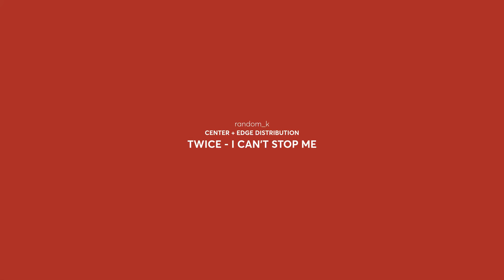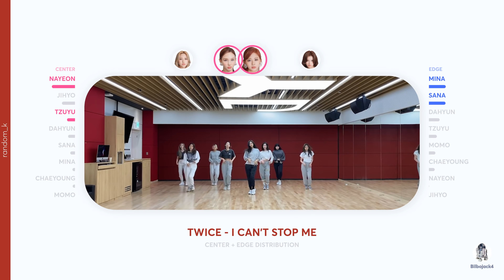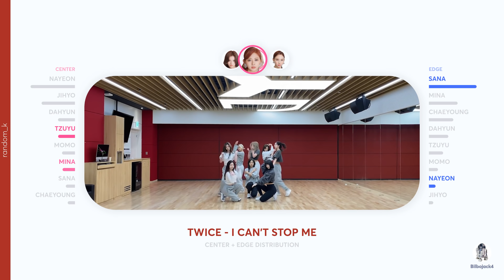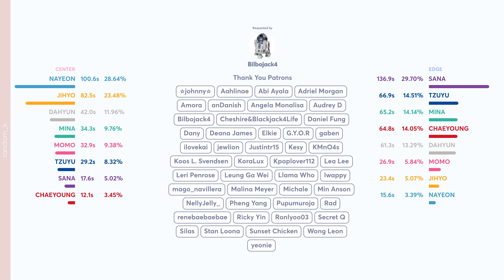TWICE - I Can't Stop Me (Center + Edge Distribution) PATREON REQUESTED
Requested by Patreon Supporter: Bilbojack4 with love for Nayeon, as his third Center/Edge distribution for Twice after TT and Heart Shaker ^_^